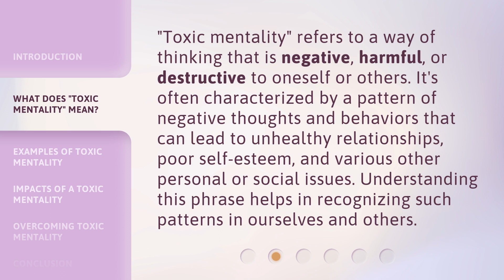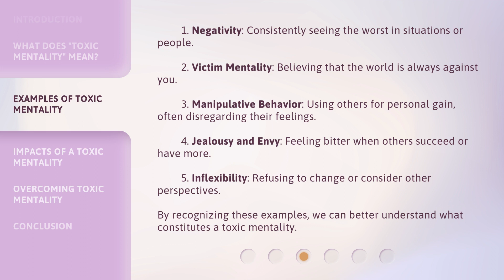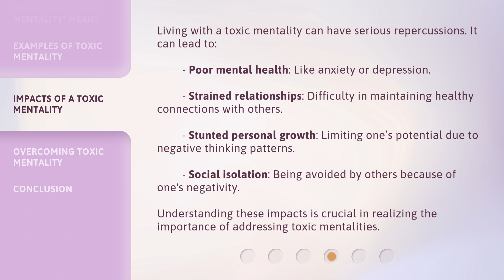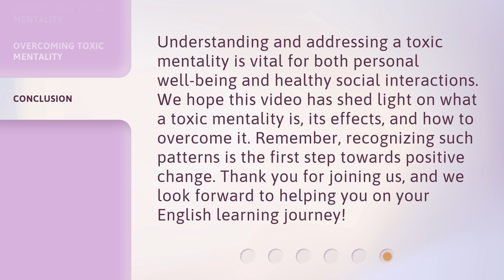Understanding "Toxic Mentality": A Guide to Healthy Mindsets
00:00 • Introduction - Understanding "Toxic Mentality": A Guide to Healthy Mindsets
00:34 • What Does "Toxic Mentality" Mean?
01:02 • Examples of Toxic Mentality
01:41 • Impacts of a Toxic Mentality
02:17 • Overcoming Toxic Mentality